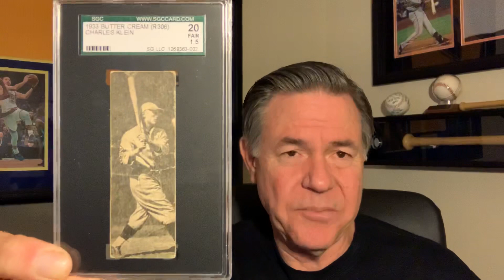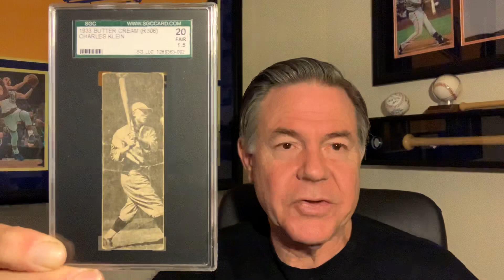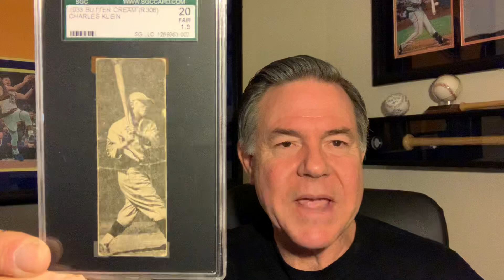My Rare 1933 Butter Cream Baseball Card